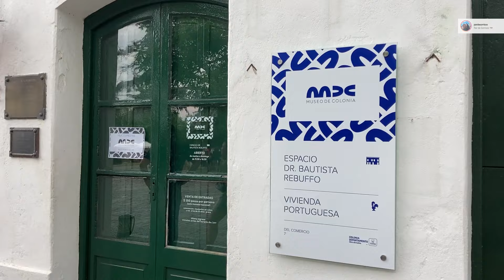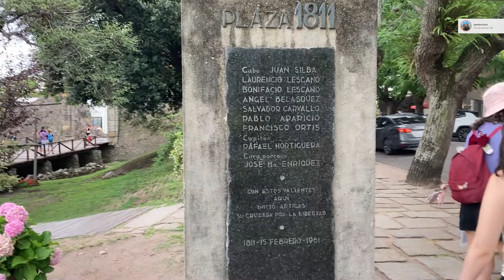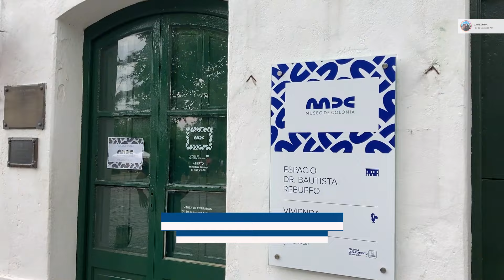🇺🇾 COLONIA DEL SACRAMENTO, URUGUAY .o1 | 🍃 Versão light | VIAJANDO X EL MUNDO 🗺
¡Bienvenidos a un paseo visual por la encantadora Colonia del Sacramento, Uruguay! 🇺🇾 En este emocionante episodio, Este Par de Sorrisos te lleva a explorar los rincones más pintorescos y emblemáticos de esta joya histórica. Desde las evocadoras letras de Colonia hasta la majestuosidad de la Basílica del Santísimo Sacramento, cada rincón de esta ciudad tiene su propia historia que contar.

El itinerario incluye paradas en la Estación Colonia, el fascinante Mercado Artesanal, la histórica Plaza 1811 y el impresionante Portón de Campo. Pasearemos por la antigua Muralla y nos perderemos entre los susurros de la emblemática Calle de los Suspiros. Además, alcanzaremos nuevas alturas con las vistas panorámicas desde el Faro de Colonia del Sacramento y descubriremos los secretos que guarda el Museo Colonial.

La travesía continúa por la imponente Plaza de Armas y nos sumergiremos en la tranquilidad de la Basílica del Santísimo Sacramento. No podemos olvidar una visita al Acuario Colonia del Sacramento, donde nos encontraremos con fascinantes criaturas marinas. El Centro Cultural Bastión del Carmen nos abrirá las puertas a la riqueza cultural de la ciudad, y la Plaza de Toros del Real de San Carlos nos llevará de vuelta en el tiempo a momentos de gran esplendor.

00:00 Colonia del Sacramento

00:45 Estación Colonia
La inauguración de la estación tuvo lugar el 1 de abril de 1901, coincidiendo con la llegada del primer tren procedente de Montevideo.

01:00 Mercado Artesanal de Colonia
El Mercado Artesanal de Colonia, ubicado en la capital coloniense, no solo recupera un antiguo galpón ferroviario, sino también destaca la labor de los artesanos locales.

01:22 Plaza 1811
La Plaza 1881, ubicada frente a la antigua muralla que unía la ciudadela de Colonia del Sacramento, es un punto histórico crucial. Marcando el inicio de la columna de Artigas y simbolizando la liberación de Uruguay, este lugar es esencial para explorar el pasado de la ciudad.

01:35 Portón de campo
El Portón de Campo, también llamado Puerta de Campo o Puerta de la Ciudadela, es un destacado monumento de Colonia del Sacramento.

01:46 Muralla Colonia Vieja
La Muralla de la Ciudad Vieja, que divide Colonia del Sacramento, fue restaurada en los años '70. Perfecta para pasear con calma.

01:54 Calle de los suspiros
La Calle de los Suspiros en Colonia del Sacramento, Uruguay, forma parte del casco histórico declarado Patrimonio de la Humanidad por la Unesco.

02:05 Faro de Colonia del Sacramento
El Faro de Colonia del Sacramento, construido en enero de 1857, se encuentra a orillas del Río de la Plata en Colonia, Uruguay.

02:22 Museo de Colonia
El Museo de Colonia se compone de nueve Espacios Expositivos distribuidos por la ciudad, ofreciendo una inmersión en la rica historia local.

02:26 Plaza de Armas
La plaza alberga restos arqueológicos de la antigua residencia del gobernador portugués, ofreciendo sombra bajo sus árboles y senderos para pasear.

02:37 Basílica del Santísimo Sacramento
La Basílica del Santísimo Sacramento, conocida como la Iglesia Matriz, a pesar de su reconstrucción en varias ocasiones, ostenta el título de la iglesia más antigua de Uruguay y se encuentra en el barrio histórico de Colonia del Sacramento, declarado Patrimonio Mundial por la Unesco en 1995.

03:00 Acuario Colonia del Sacramento
Ubicado en el barrio histórico de Colonia desde 2006, el acuario presenta especies autóctonas con el objetivo de destacar la importancia del patrimonio acuático del país.

03:13 Centro Cultural Bastión del Carmen
Construido en 1745 como parte de los bastiones defensores de la muralla este lugar alberga la Sala de Teatro "Pedro Calderón de la Barca".

03:26 Plaza de Toros Real de San Carlos
Inaugurada el 9 de enero de 1910, ahora sirve como centro de espectáculos culturales y deportivos, siendo la única plaza taurina en el país, aunque su uso persistió para otros eventos incluso después de la prohibición de corridas en 1912.

03:44 Colonia del Sacramento

Acompaña a Par de Sorrisos en este viaje lleno de sorpresas, historia y belleza en cada rincón. ¡Prepárate para sumergirte en la magia de Colonia del Sacramento en su versión light! 🍃✨

¡Un beso! 💙